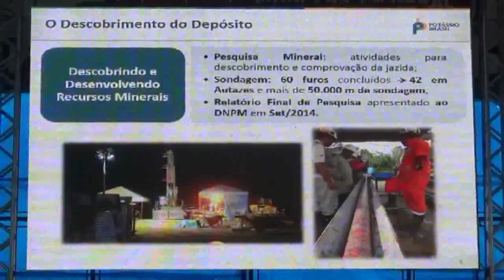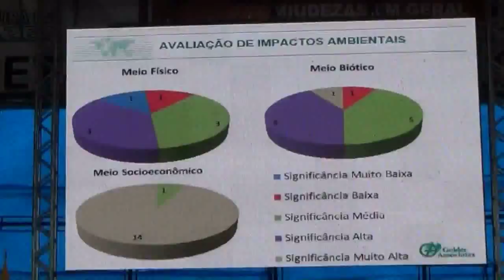Jornal da Amazônia | Audiência pública discute a implantação do Projeto Potássio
Ao vivo.
- Audiência pública discute a implantação do Projeto Potássio.